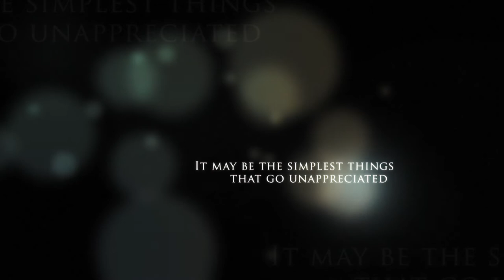CHETAN JEEVAN (CONSCIOUS LIFE) - COMING SOON!!! (Produced by ATRIUM PICTURES)